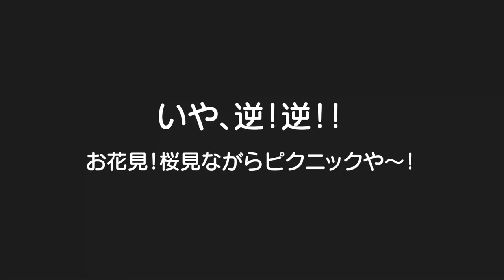家族皆でピクニックへGOって逆逆ｗ桜は満開かな？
ここからココネシャンプーがお得に試せます！
シャンプーブラシがセットの限定キャンペーンです！

時短にもなるのがママ的にはすごく気に入ってる理由の１つ！ふわちゃんも、もっと髪の毛伸ばす予定やし親子で髪の毛しっかりケアしよ！